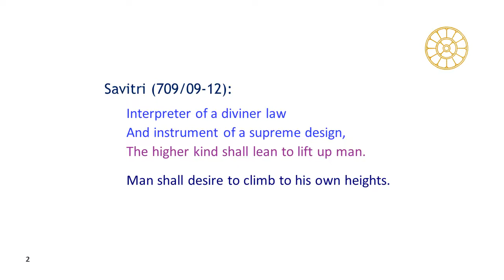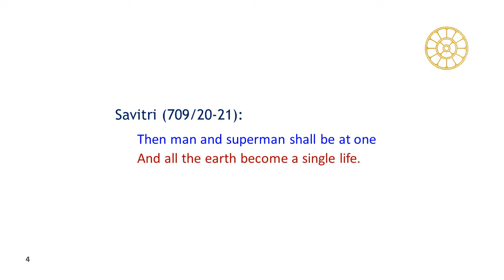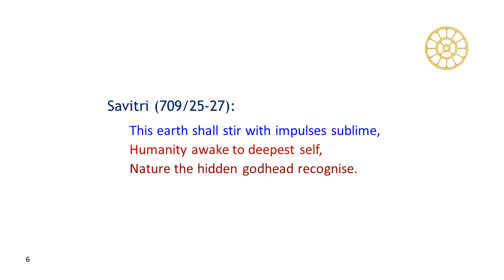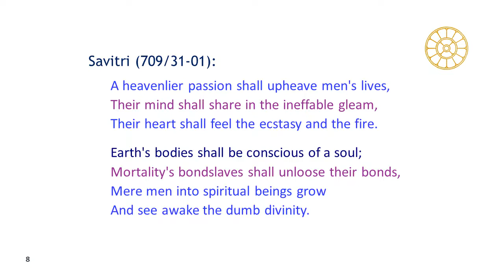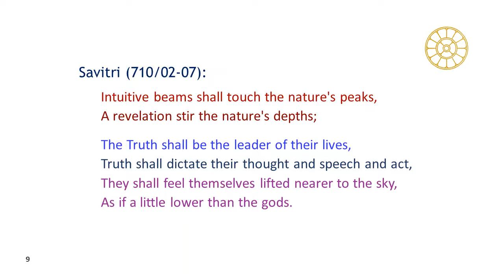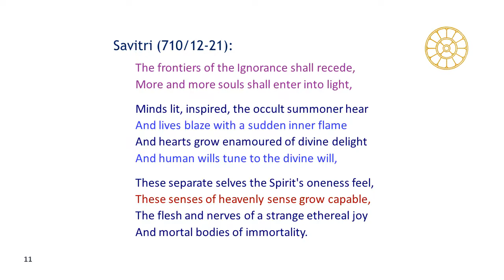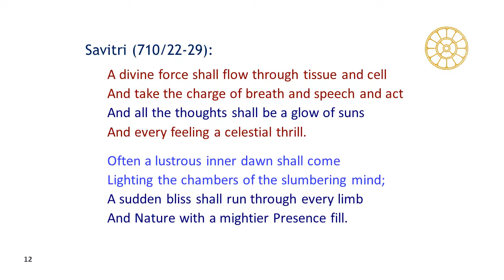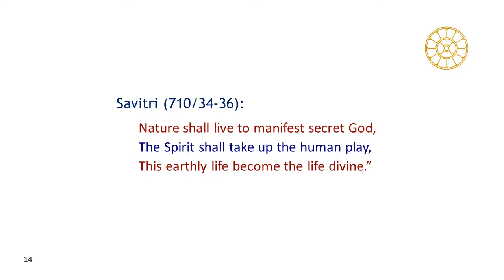Savitri (B11 C01, Talk-19/20), The Eternal Day: The Soul's Choice..., - A Talk in Hindi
# A Talk on Sri Aurobindo’s Savitri in Hindi. # Savitri (B11 C01, Talk-19/20), "The Eternal Day: The Soul's Choice and the Supreme Consummation"

# सावित्री, पर्व-११, सर्ग-०१, "शाश्वत दिवस: आत्मा का चुनाव और सर्वोच्च सिद्धि"

# इस अंश का सारांश (P709 L09 - P710 L36):
* अतिमानव धरा पर सत्य का विधान आरोपित करेगा - मनुष्य अपनी आत्मा की पुकार सुनेगा और सत्य, आनंद, और भगवान् की अभीप्सा करेगा | अतिमानव की उपस्थिति इस जगत् को रूपांतरित कर देगी |

* ऊर्ध्व स्थित सत्य धरा और मनुष्य को दिव्यता के प्रति जाग्रत कर करेगा; आत्मा और जड़-तत्व एक हो जाएँगे | सकल धरा, अर्थात् मनुष्यजाति और प्रकृति, अंतर्स्थित देव के प्रति जाग्रत हो जाएगी |

* बहुत से मनुष्य इस परिवर्तन का उत्तर देंगे; उनके मन दिव्य प्रकाश से आलोकित होंगे, और उनके हृदय दिव्य-आनंद और दिव्य-शक्ति से भर जाएंगे | एक दिव्य शक्ति उनका संचालन करेगी और समान्य मनुष्य भी देवताओं के समकक्ष हो जाएंगे |

* अंतत: पार्थिव-जीवन दिव्य-जीवन बन जाएगा |